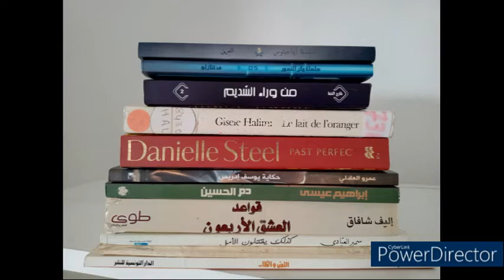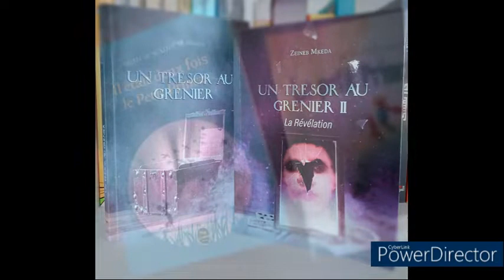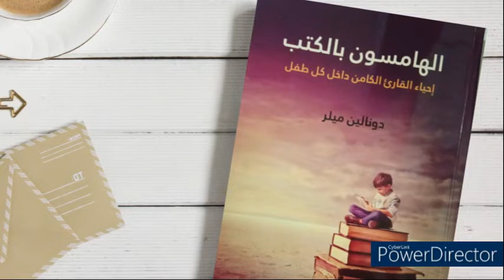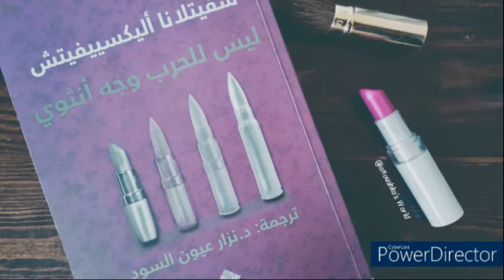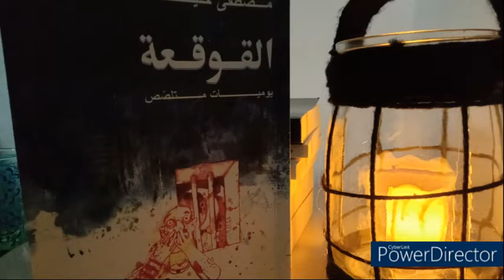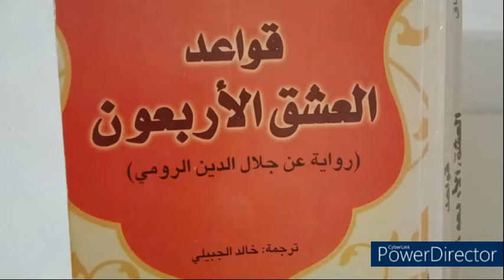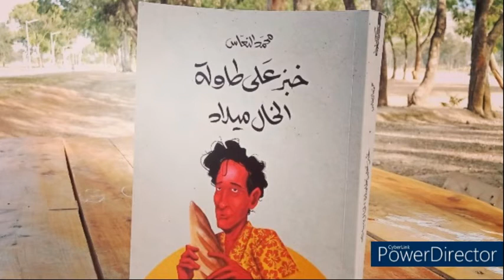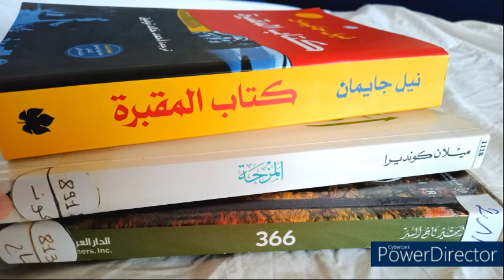2022 Mid-year book tag / تاغ قراءات نصف السنة / هدف القراءة على Goodreads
1) كم عدد الكتب التي تمت قراءتها منذ بداية العام؟
2) أفضل ثلاث قراءات لديك حتى الآن؟
3) أسوأ قراءة لديك؟
4) أكبر خيبة أمل لديك؟
5) المفاجأة الجيدة؟
6) آخر كتاب تم شراؤه و / أو استلامه؟
7) ما هو الإصدار الذي تتطلع إليه أكثر من غيره؟
8) الكتاب الذي انتهيت منه للتو ، الكتاب الذي تقرأه ، والكتاب التالي الذي ستقرأه؟
9) لحظة من شأنها أن تميز حياتك كقارئ خلال الأشهر الستة الماضية؟
10) ما هي آمالك للأشهر القليلة القادمة؟

1) Combien de livres lus depuis ce début d’année ?
2) Tes trois meilleures lectures pour l’instant ?
3) Ta pire lecture ?
4) Ta plus grosse déception ?
5) La bonne surprise ?
6) Le dernier livre acheté et/ou reçu ?
7) La sortie que tu attends le plus ?
8) Le livre que tu viens de finir, celui que tu es en train de lire et le prochain que tu liras ?
9) Un moment qui aura marqué ta vie de lectrice ces 6 derniers mois ?
10) Qu’espères-tu pour les  prochains mois ?